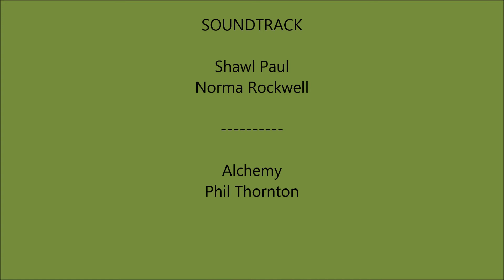Interstate 22 Alabama - Mile 60 to Mile 35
Interstate 22 in Alabama from Mile 60 to Mile 35. Filmed in May 2018.